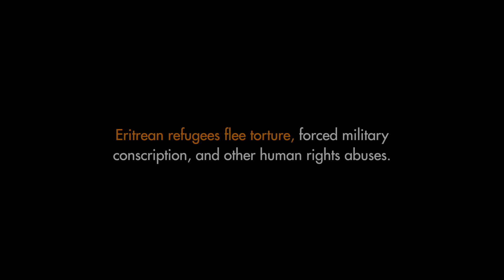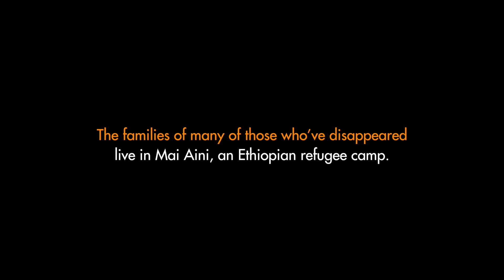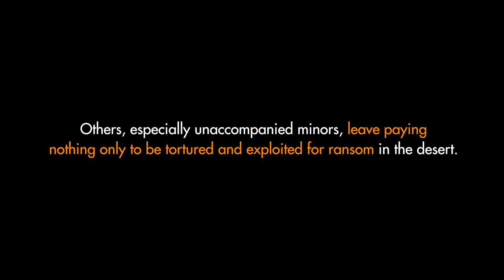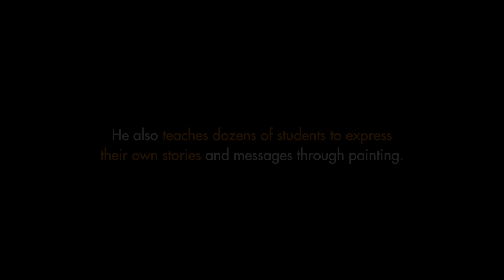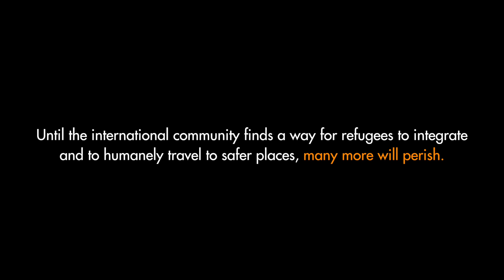Artist in motion: Mebrahtu's tale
Halfway through 2016, nearly 3,000 people are known to have died in the Mediterranean. An unknown number have perished in African deserts. Many of these people are Eritreans. Mebrahtu, an art teacher from Eritrea in Mai Aini refugee camp, uses art to raise awareness in the camp and prevent others from tragedy.

Mercy in Motion is part of the Global Education Initiative (GEI), a campaign launched by JRS to provide 250,000 refugee children and youth with access to education by the year 2020. The campaign was launched on 8 December 2015 with the Holy Year of Mercy.